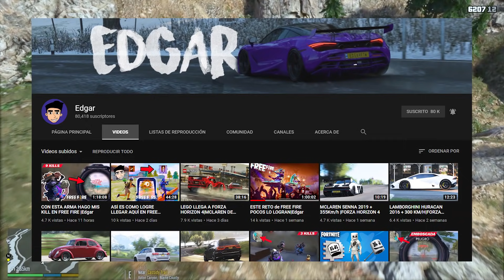GTA 5|LSPDRF #268|INTENTO de ROBO a AUTO BLINDADO vs POLICIA GUARDABOSQUES|EdgarFtw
Grand Theft Auto V con LaPOLICIA GUARDABOSQUES  de GTA 5, un asombroso de Grand Theft Auto V donde el trabajo de LSPDFR es de GTA V, se pone loca la cosa, gta 5 mods es impresionante y mas con la POLICIA GUARDABOSQUES de GTA 5  en EdgarFtw de Grand Theft Auto V.

¡Sígueme!